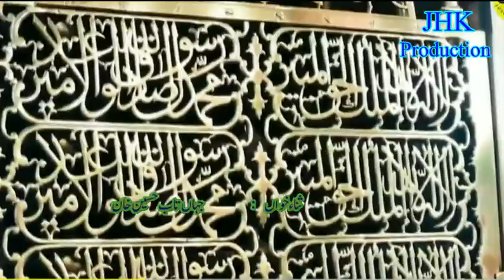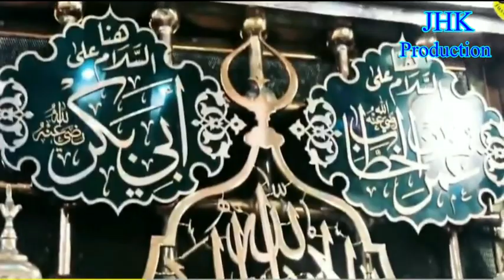Apnay Aaqa Ko Me Nazar Kya Dun } Naat e Rasool e Maqbool